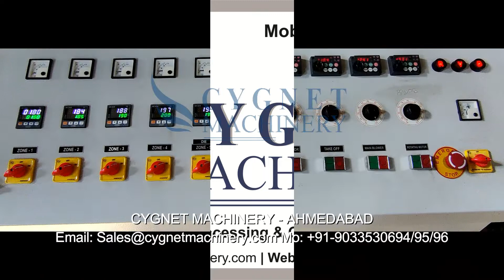Biodegradable Bag Making Extrusions Machine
Biodegradable Blown Film Extrusion Machine for

Shopping Bag
Carry Bag
Nursery Bag
Garbage Bag
Woven Sack Liner Bag
General Purpose Packing Film

Plastic Extrusion Machinery Manufacturer in India
Biodegradable blown film machine

CYGNET MACHINERY

Manufacturer & Exporter of Plastic Extrusion, Processing & Converting Machinery

Office Address:
Office No: 7-8, Second Floor, Wing ”A”,
Barcelona Complex, Nr. Odhav S P Ring Road,
Odhav, Ahmedabad-382415, Gujarat, INDIA.